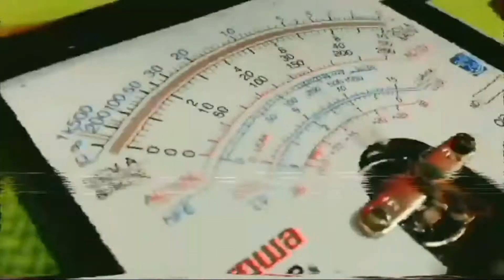Electric Fan Repair Tutorial (TAGALOG) | No Power